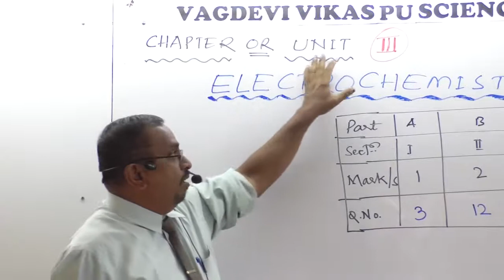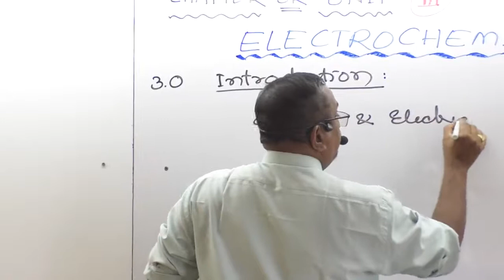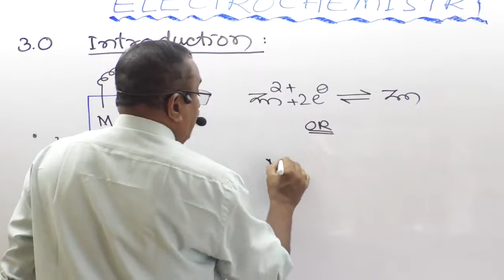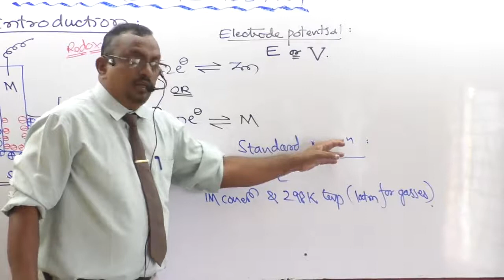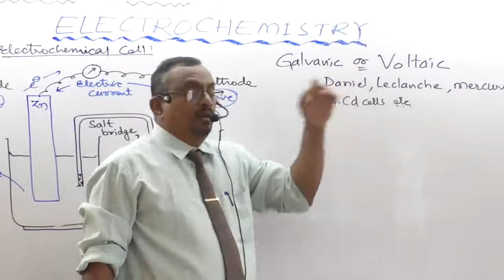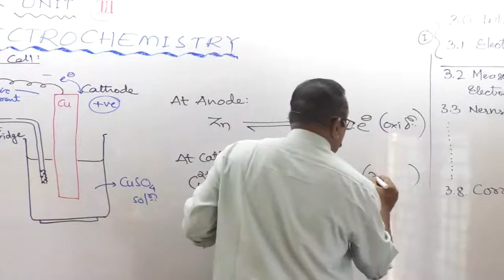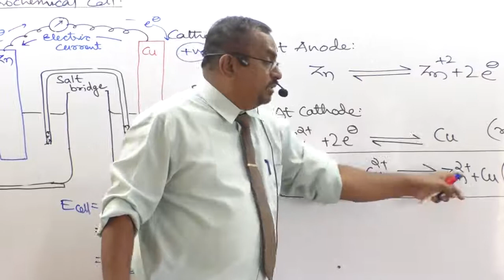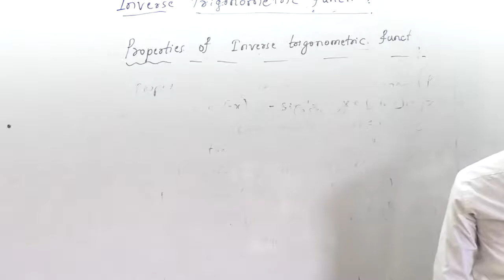PU-II CHEMISTRY, CHAPTER-03 PART 01/11 ELECTROCHEMITSRY || BY SHRI. A. R. JIGAJINNI